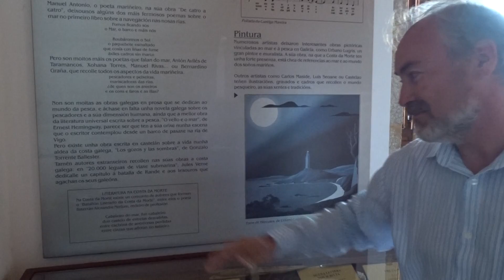"ALEXANDRE NERIUM" Manolo JÍA DO MUSEO DE PESCA DE FISTERRA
Un Jran praser sempre voltar visitar o novamente aberto MUSEO DA PESCA DE FISTERRA e que sija sendo Manolo - ALEXANDRE NERIUM seu JÍA...

Ninguén milhor q Manolo, onde puiden comprobar todo o amor e paixón q lhe pon a cada pesa, cada historia...e con cada persoa e jrupo...onde todos marchaban namorados DO PATRIMONIO HUMANO DO MUSEO que aporta diariamente Manolo ALEXANDRE NERIUM, ex marinheiro. LONGA VIDA. !

FISTERRA 5 OUTUBRO 2.016 4a feira Merc.